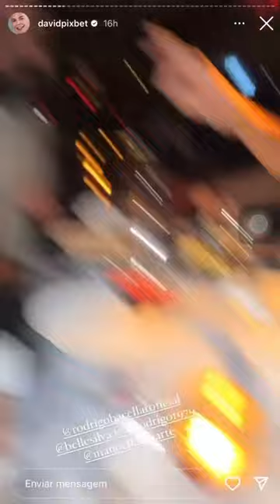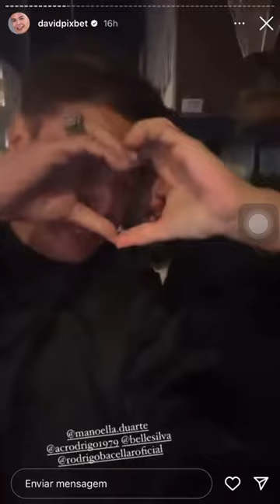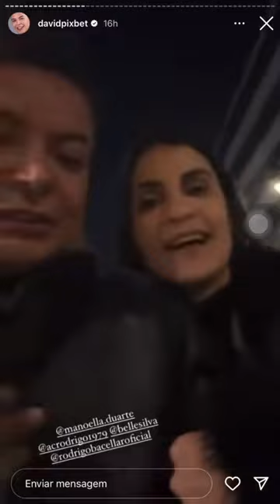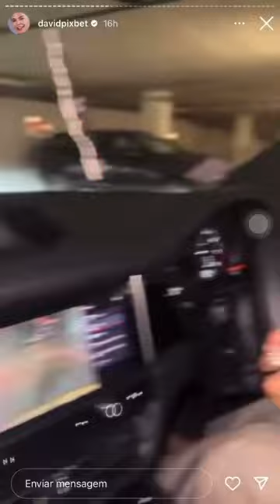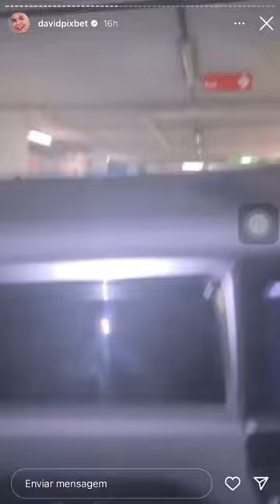A FARRA DE BACELLAR EM LONDRES